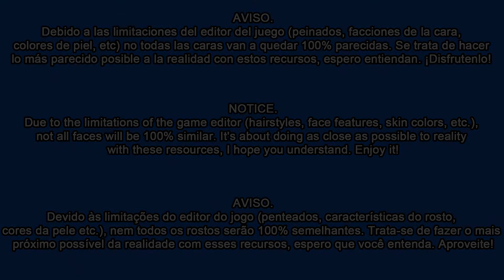BUKAYO SAKA (Arsenal FC) PES2013 face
Face Bukayo Saka PES 2013 hecha con editor interno